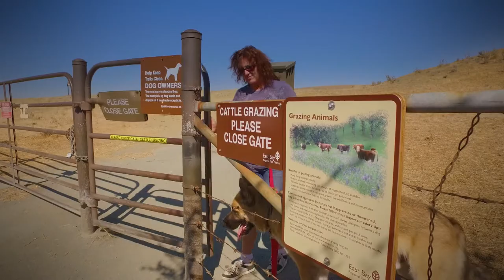Sharing Open Spaces: Livestock - Tips for Dog Etiquette and Safety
Hiking with your dog and see cows? UC Agriculture and Natural Resources (UC ANR) experts offer tips for people who may encounter grazing cattle while walking their dogs. Learn how to keep your dog safe around cattle.